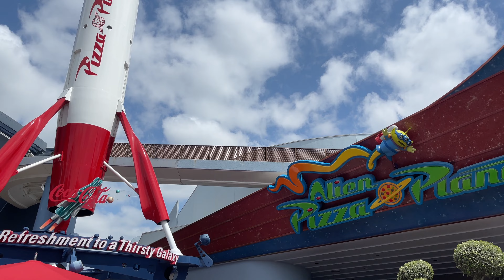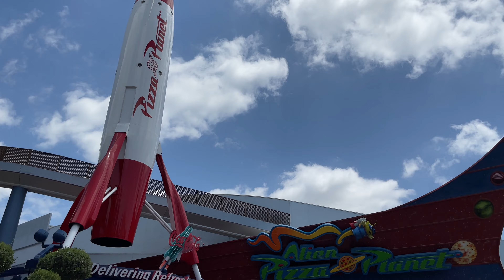Disney Dale Chronicles • Alien Pizza Planet, Is It Worth It?? • Ep. 1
Inside The Magic has brought in a brand new Disney expert. Disney Dale is here to give you all the inside tips and tricks. His first mission is to find whats the deal with Pizza Planet!

Pizza Planet claims to have the best pizza in the world. Well Disney Dale is here to find this out for himself. With his expertise, Disney audiences are in good hands. Have you tried Pizza Planet? Let us know!

00:00 Introduction
00:31 Word of Mouth
01:58 Pizza Planet
03:57 End of Video